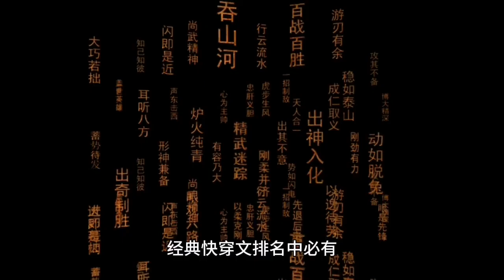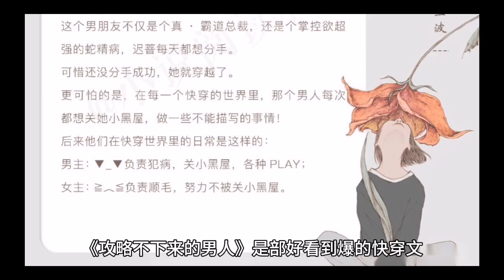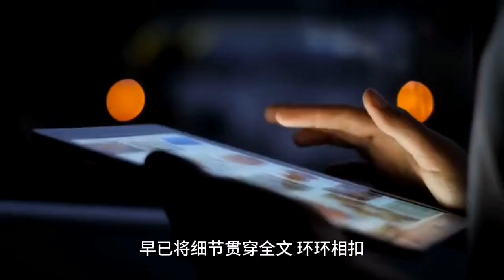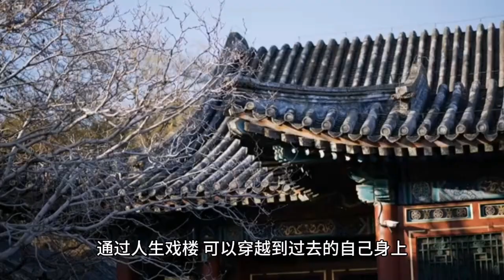快穿小说十大排行榜 十大公认好看的快穿小说排行榜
快穿小说十大排行榜

1、炮灰攻略
2、末日乐园
3、黑莲花攻略手册
4、不要在垃圾桶里捡男朋友
5、攻略不下来的男人
6、女主都和男二HE
7、每个世界苏一遍
8、这个电影我穿过
9、女配不掺和
10、每天都在上法制节目